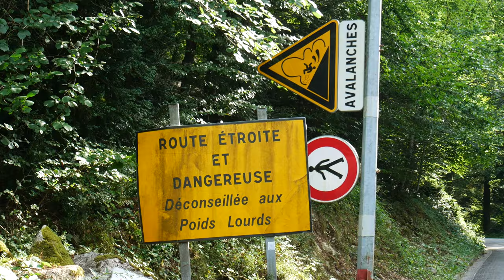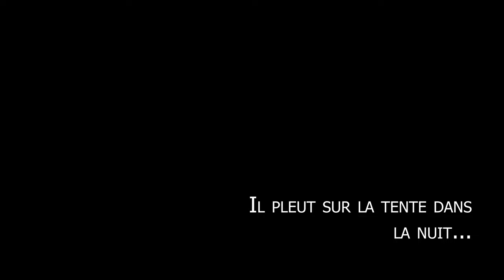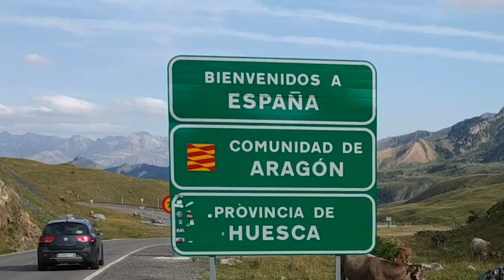ROADTRIP : On passe la FRONTIÈRE || Espagne #1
Je commence avec cette vidéo une série sur notre ROADTRIP en Espagne. Ici nous traversons une partie de la France jusqu'à la frontière espagnole. Nous passons par l'un des magnifique parc des Pyrénées!

J'espère que cette vidéo vous plaira, si c'est le cas mettez-moi un petit like ;)

Merci à tous ces compositeurs qui  donne une toute autre dimension à ma vidéo ❤️

Artiste : __url_artiste__

+ Baila Mi Cumbia - Jimmy Fontanez/Media Right Productions

+ Wind Marching For Rain - Puddle of Infinity

+ Bomba Pa Siempre - Jimmy Fontanez/Media Right Productions